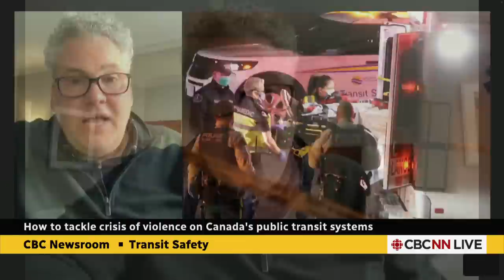Vancouver police, Surrey RCMP search for suspect in transit stabbing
A man was stabbed on SkyTrain in Surrey, B.C., early Saturday, making it the third stabbing on the city’s public transit this month. Vancouver police and Surrey RCMP are searching for a suspect.